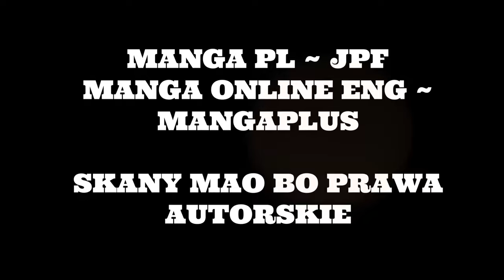OMÓWIENIE ROZDZIAŁU ONE PIECE #72 ~ KONTROFENSYWA (ROZDZIAŁ 1106)